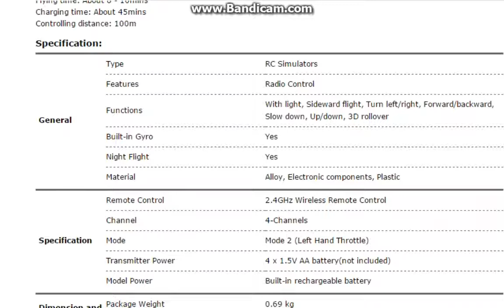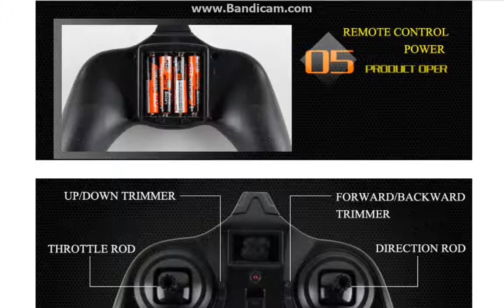FY326 2 4GHz RC Quadcopter 4CH 6 Axis 3D Eversion UFO Top Selling Q7